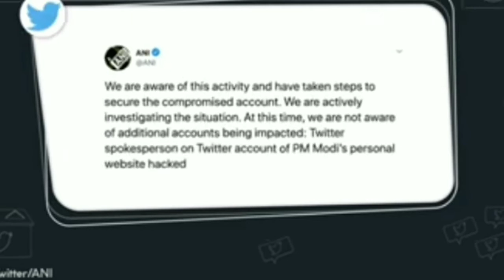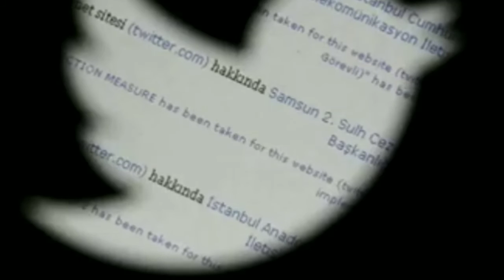PM_modi twitter hack मोदी की पर्सनल वेबसाइट का ट्विटर अकाउंट हैक, हैकरों ने की बिटक्वाइन की मांगll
PM मोदी की पर्सनल वेबसाइट का ट्विटर अकाउंट हैक, हैकरों ने की बिटक्वाइन की मांग

प्रधानमंत्री नरेंद्र मोदी की पर्सनल वेबसाइट का ट्विटर अकाउंट गुरुवार को हैकरों ने हैक कर लिया. ट्विटर ने इस बात की पुष्टि भी की है